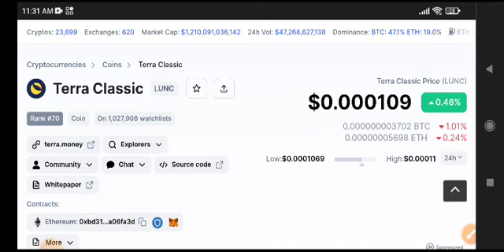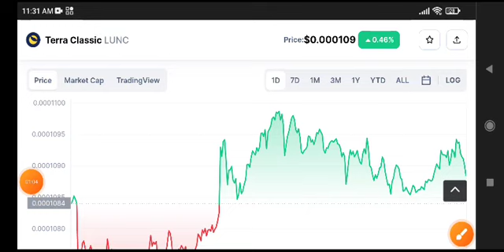Terra Classic News Today! Lunc Price Prediction Analysis